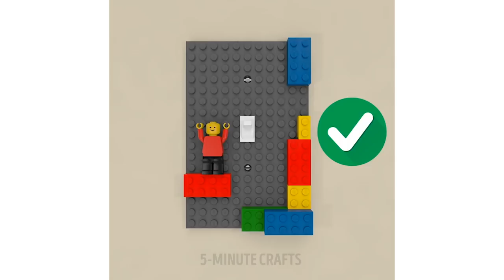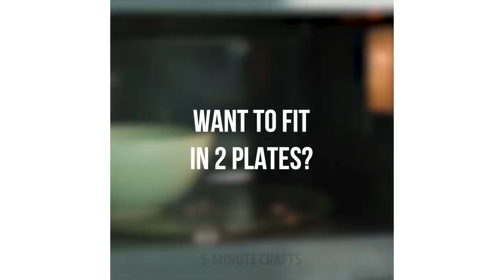20 TOTALLY FUN THINGS TO DO WITH YOUR FRIENDS